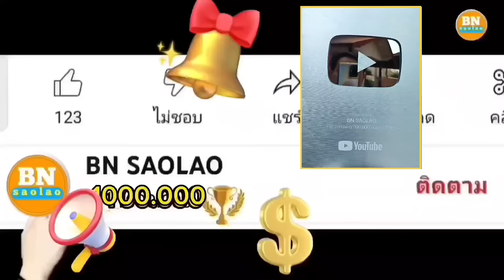ep964 ทุกคนคงจะเข้าใจเมื่อได้ดูคลิปนี้เกี่ยวกับความต้องการและอยากให้ผมทำ คนป่า ตองเหลือง ຄົນປ່າ